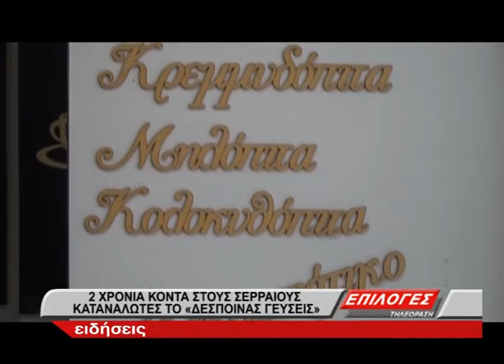Δυο χρόνια κοντά στους Σερραίους καταναλωτές το "Δέσποινας Γεύσεις"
Δύο χρόνια συμπληρώθηκαν σήμερα από τη πρώτη μέρα λειτουργίας του καταστήματος «Δέσποινας Γεύσεις» που βρίσκεται στο κέντρο της πόλης των Σερρών, στην οδό Περιστέρη Κωστοπούλου 3.